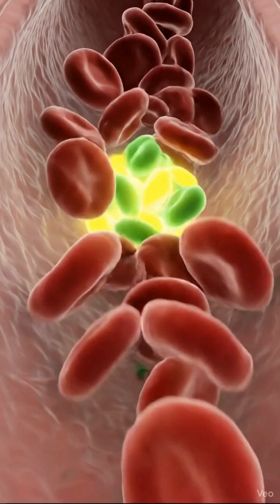What Happens When You Drink Green Tea Every Day for a Month?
Green Tea: Benefits, Digestion & Side Effects in 3D | Inside the Human Body

Ever wondered what actually happens inside your body after drinking green tea?
This 3D anatomical breakdown shows the entire journey — from the first sip to nutrient absorption, energy release, and potential side effects.

In this video, you’ll see:
✔️ How green tea enters the stomach and begins digestion
✔️ How antioxidants and nutrients travel through the intestines
✔️ How catechins, L-theanine & caffeine boost the brain and muscles
✔️ How green tea supports gut health and overall wellness
✔️ The possible side effects like irritation, allergic reactions & energy drops
✔️ Stunning cinematic 3D visuals of organs, cells & nutrient pathways